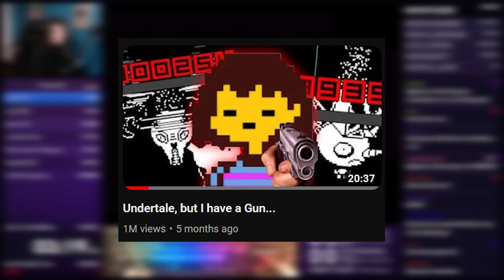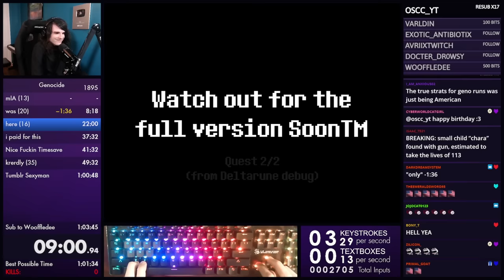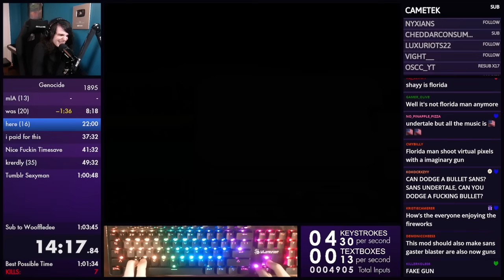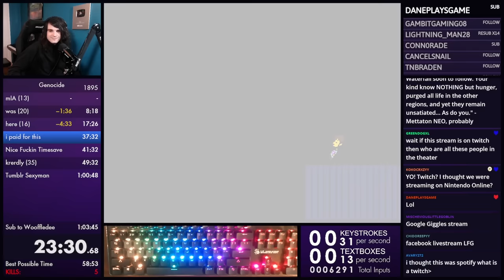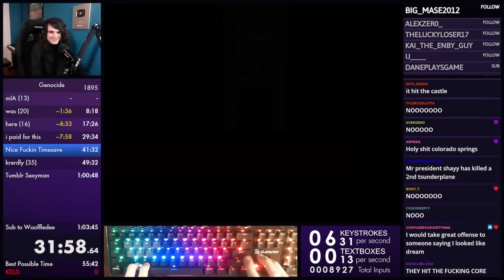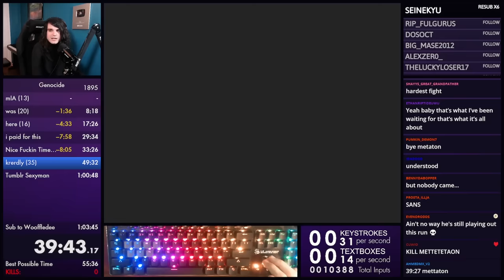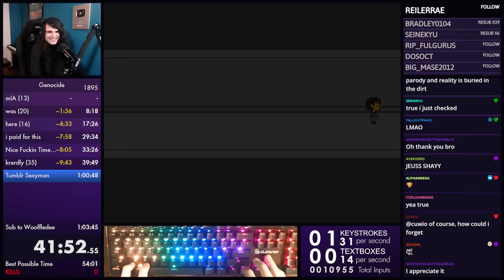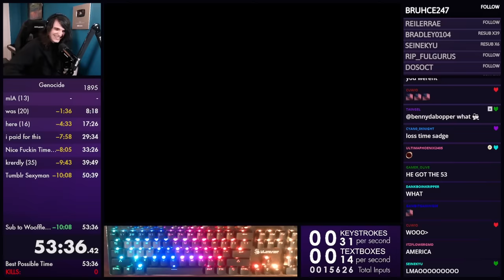Speedrunning Undertale with a Gun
A while back, I played a mod that let me play Undertale with a super overpowered gun. Today, I see what happens when a top speedrunner gets to use it.

Undertale OST by Toby Fox / Materia Collective